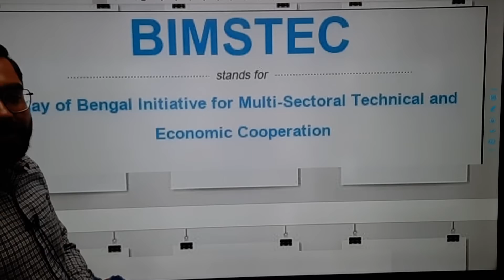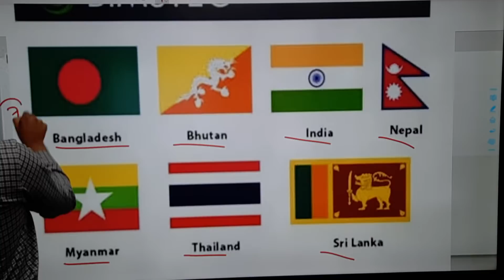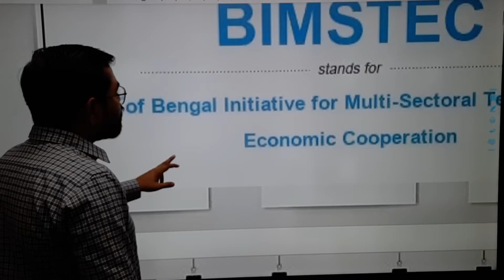SAARC & BIMSTEC से जुड़े भारत के पड़ोसी देश | BIMSTEC का सम्पूर्ण अध्ययन By Azad Sir